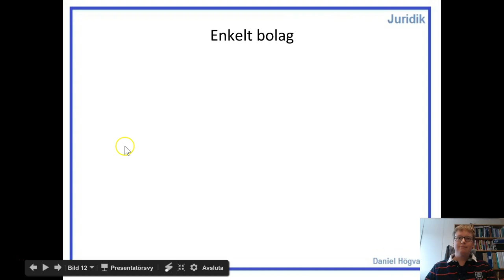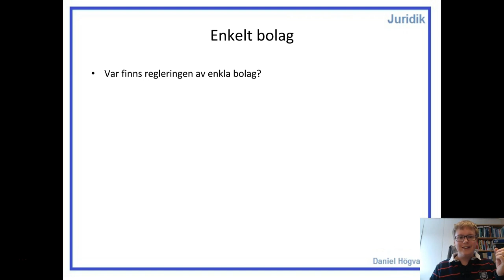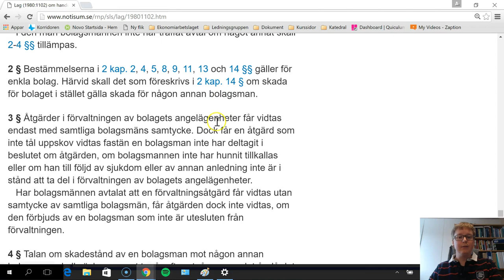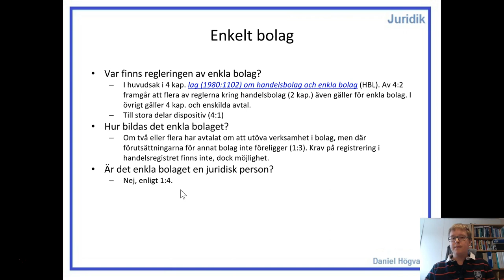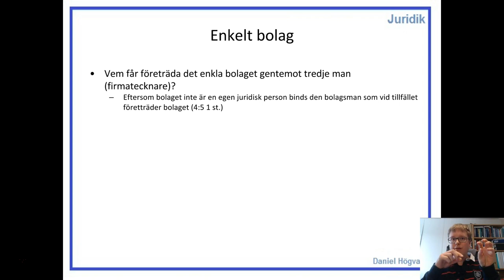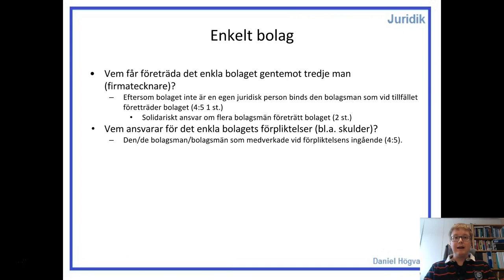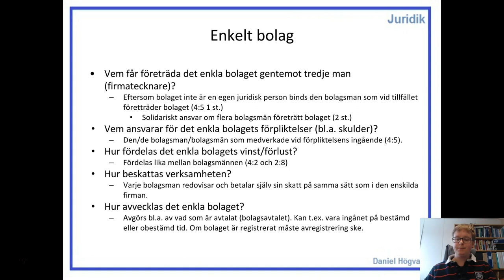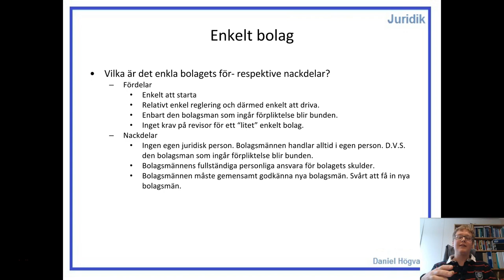Affärsjuridik - Associationsrätt - Del 6 - Enkelt bolag